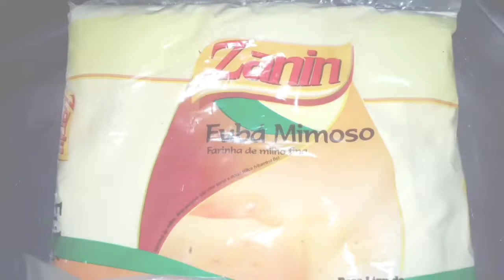FAZENDO JANTAR COM PRODUTOS DA LOJA DE 1 REAL 🍛🍲💸💵 | DONA SHEILA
Janta gostosa com produtos de um real